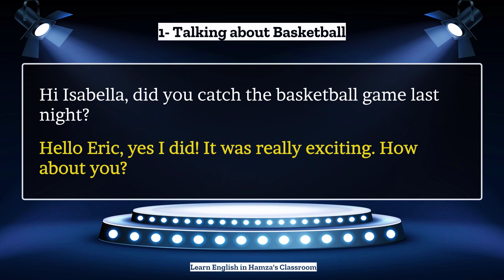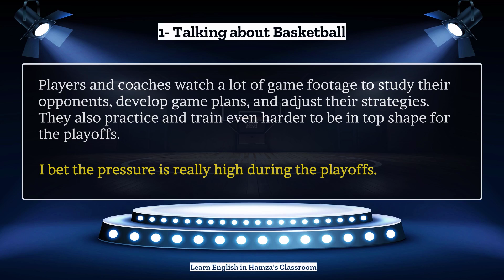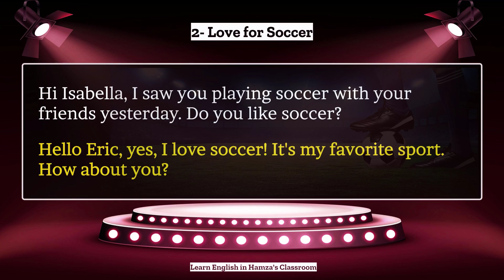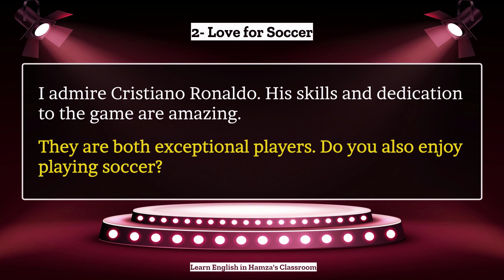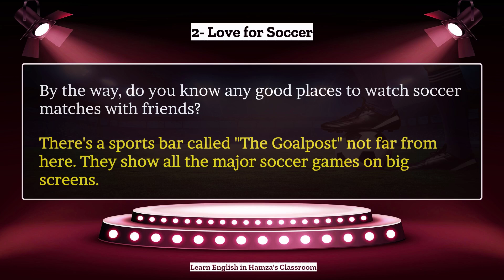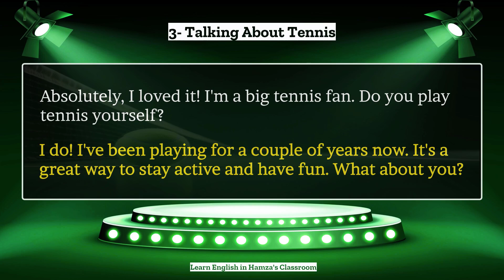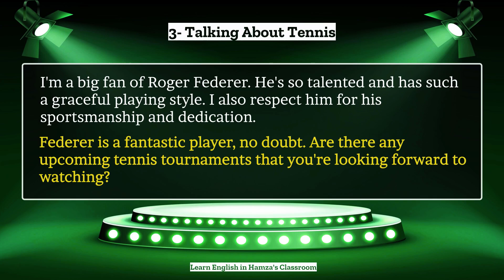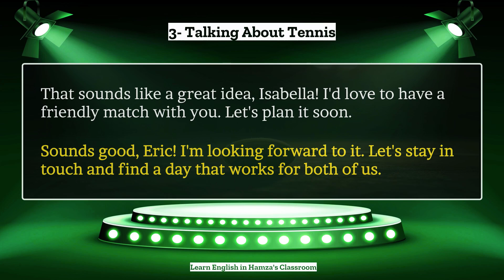English Listening and Speaking Practice - 09 - Practice Speaking English Everyday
Daily English Conversation Practice by Topic, Practice Speaking English Everyday